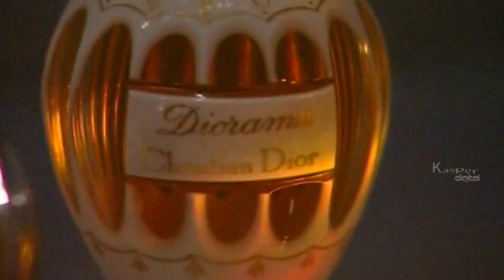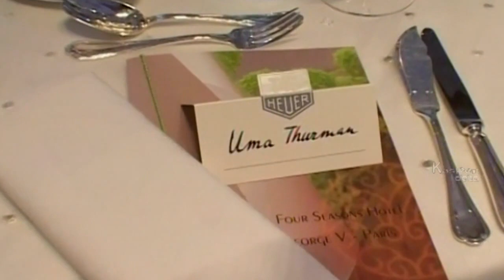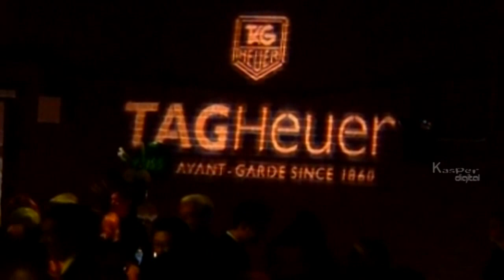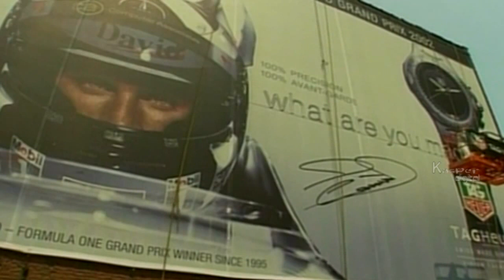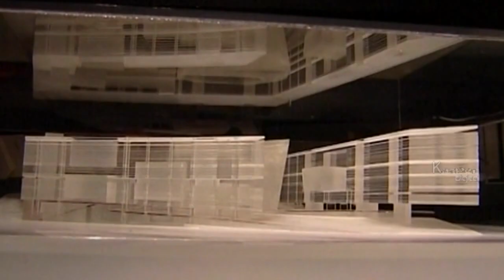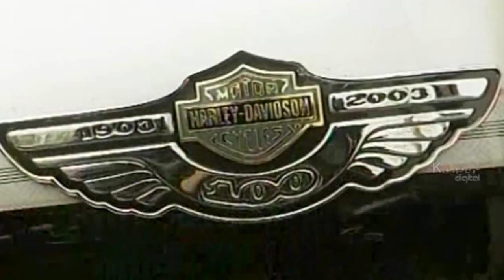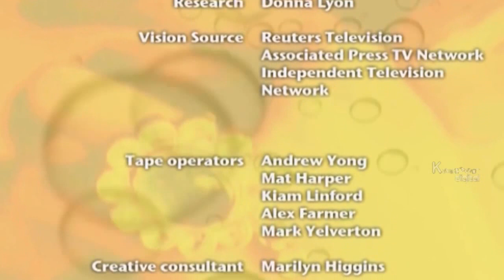Top Brands To Be Must Have | Deluxe | Episode 20 | Lehren Lifestyle